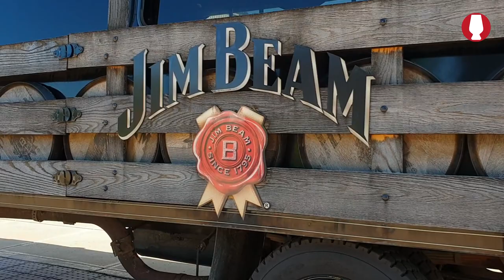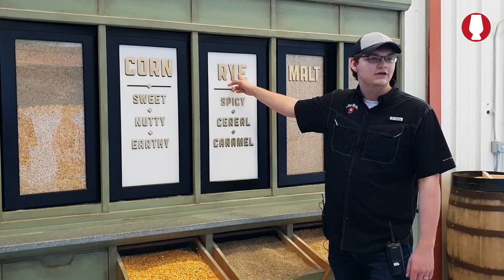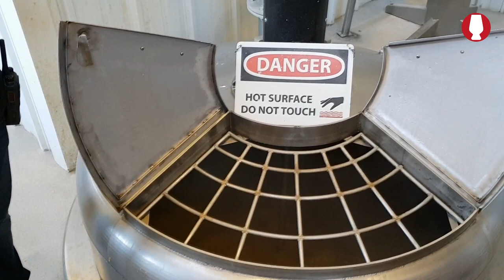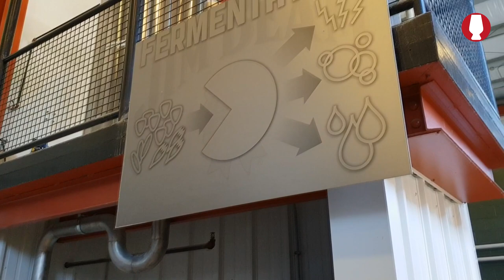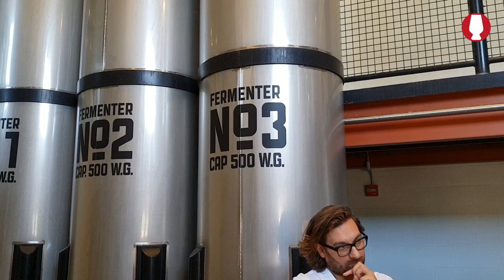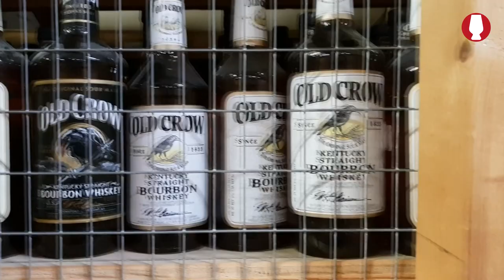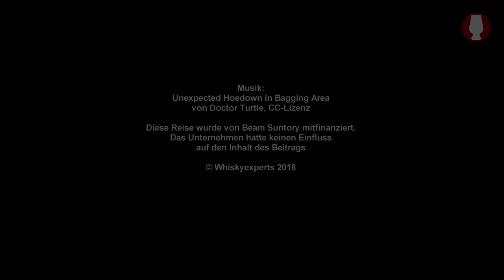Ein Besuch bei Jim Beam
Am amerikanischen Unabhängigkeitstag haben wir die Brennerei von Jim Beam in Clermont, Kentucky besucht. Machen Sie mit uns eine ca. 40minütige Führung durch die Destillerie und das Gelände.

Die Reise zu Jim Beam wurde teilweise von Beam Suntory mitfinanziert. Ein Einfluss auf die Inhalte des Beitrags bestand zu keiner Zeit.